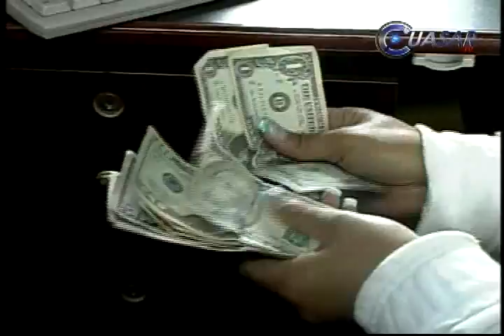Erraron los partidos al firmar el Pacto por México: AMLO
Andrés Manuel López Obrador, dirigente del Movimiento Regeneración Nacional afirmó que los partidos políticos se equivocaron al aceptar el "Pacto por México", propuesto por el presidente Enrique Peña Nieto, que comprende la "Cruzada contra el Hambre", y las reformas Educativa y Hacendaria.